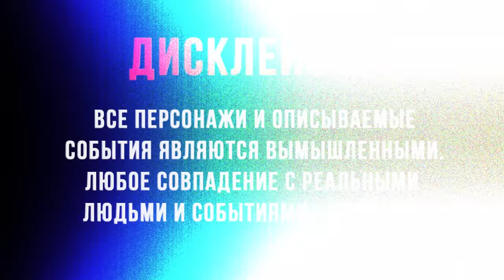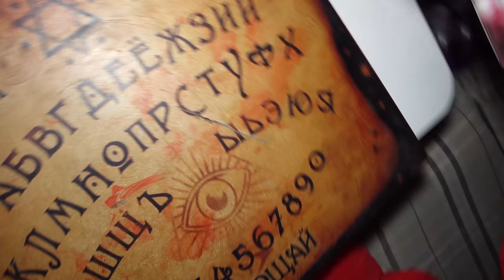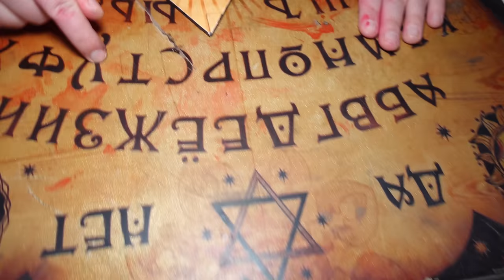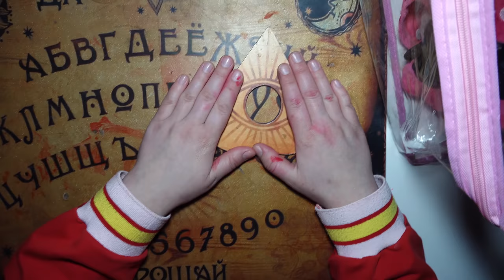(СТРАШНО) ВЫ НЕ ПОВЕРИТЕ Я РАЗРЕЗАЛА ЖИВУЮ ИГРУШКУ ЕХЕ в 3:00 !! *Minnie*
ТЕЛЕГРАМ Мой Телеграм СТРАШНО ВЫ НЕ ПОВЕРИТЕ Я РАЗРЕЗАЛА ЖИВУЮ ИГРУШКУ ЕХЕ в 300 Minnie ЧЕЛЛЕНДЖ